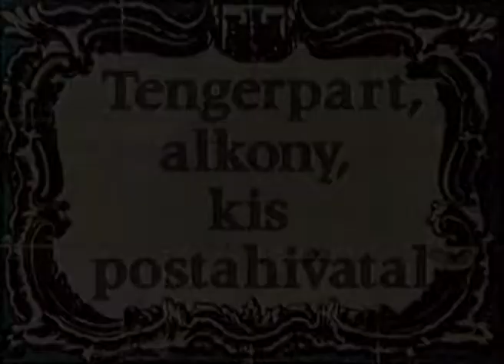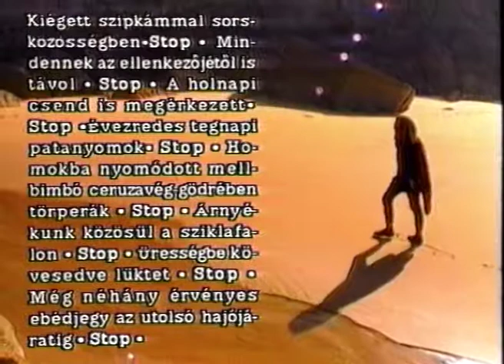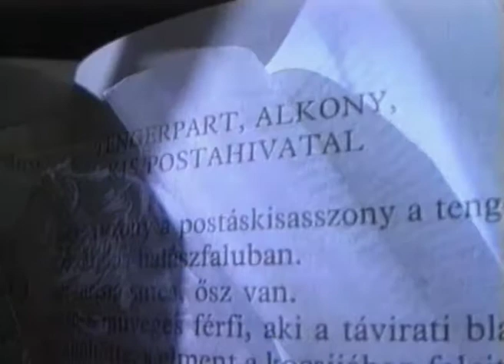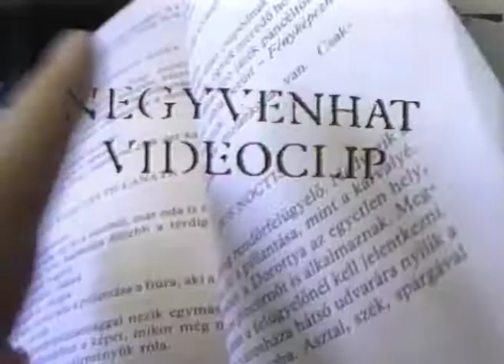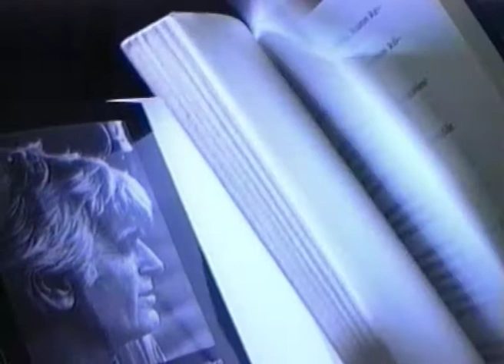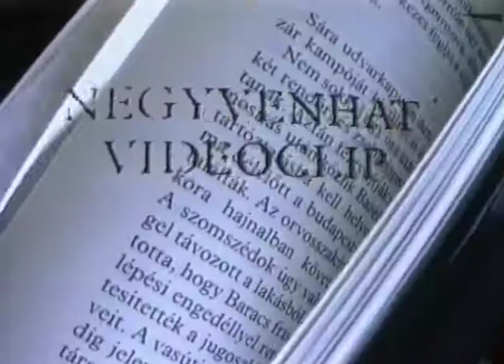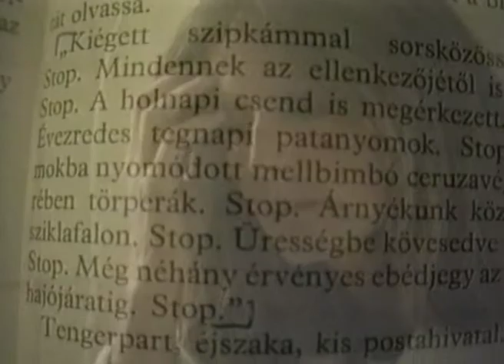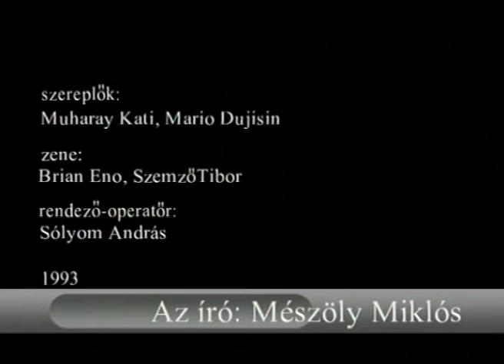Mészöly Miklós: Tengerpart, alkony, kis postahivatal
1993-ban riportot készítettünk Mészöly Miklóssal. (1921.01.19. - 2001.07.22.) A beszélgetés a "Tengerpart, alkony, kis postahivatal" c. novellájához kapcsolódott. Közreműködött: Muharay Kati és Mario Dujisin, csak hangban: Básti Juli. Zene: Brian Eno, Szemző Tibor, szerkesztő-riporter: Kopper Judit, rendező-operatőr: Sólyom András